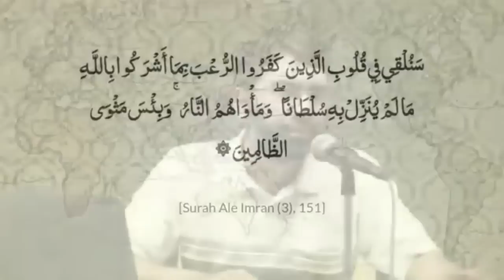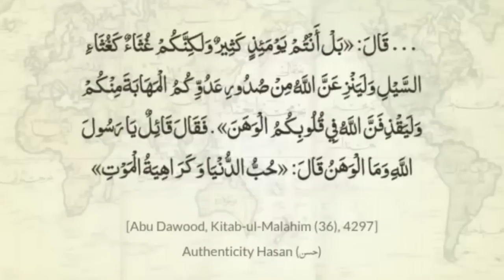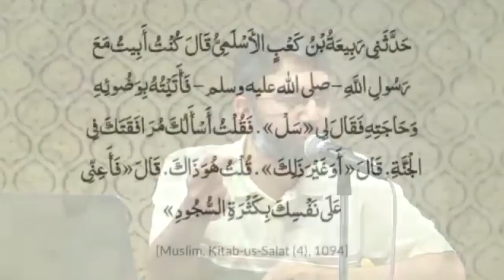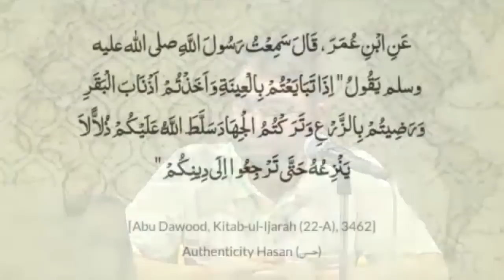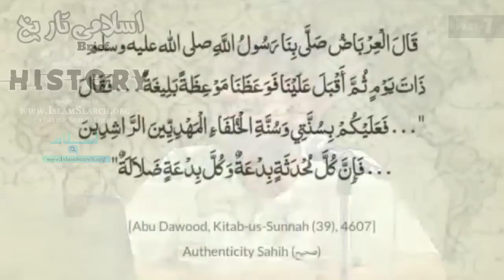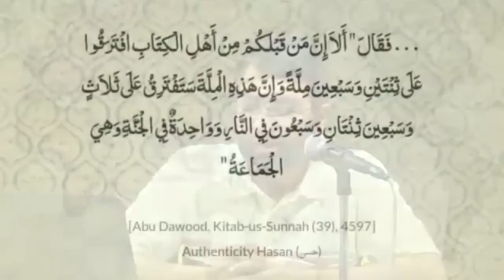Islamic History in Urdu - Part-7 - IslamSearch.org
This is IslamSearch.org official youtube channel

Quran Search
Ahadees Search

Quranic Illustrations
Learn Quranic Arabic
Ramazaan Reminders
Inspiring Videos
24/7 Islamic TV Channels